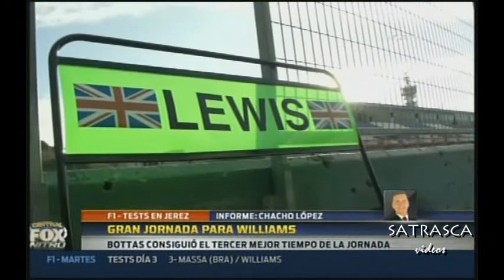Test en Jerez 02/Feb/2015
Imagenes de Central Fox Nitro Foxsports con Chacho Lopez.